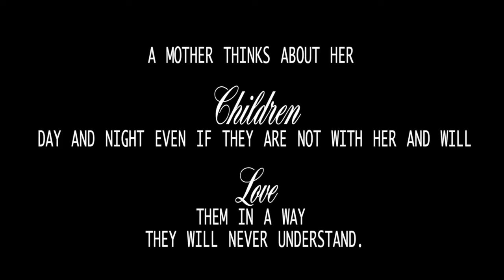PINAY MOM : LIFE VLOG: MY DAILY MORNING ROUTINE: SCHOOL DAYS | ARREM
Take a peek to what happens in our School Day Mornings! Please no rude comments on how we live our life as family. We do have different way of taking care of our little kids. To each and his own. I just wanted to share to you guys our morning routine please enjoy...

Arrem
2925 E Riggs Road
PMB 122 Suite #8